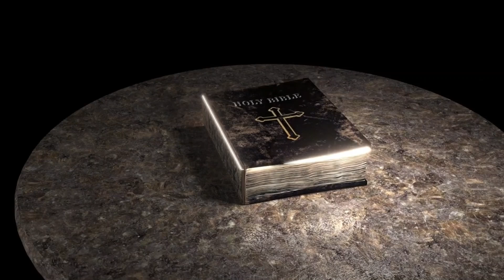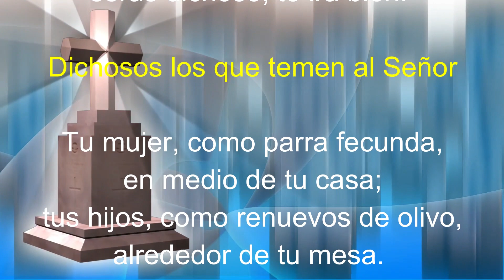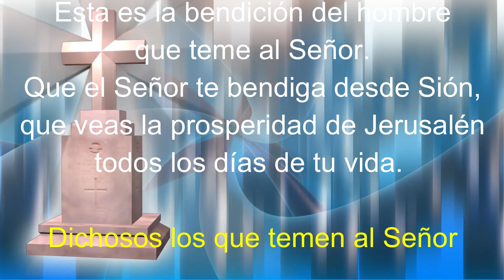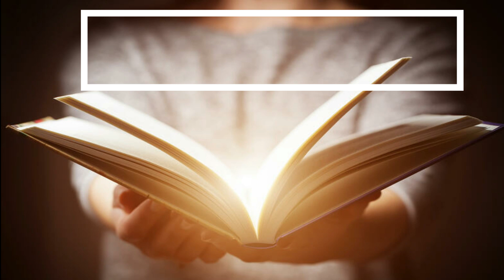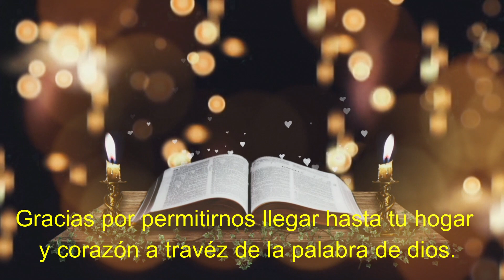Lectura del SANTO EVANGELIO DE HOY martes 25 de Octubre de 2022 (A que se parece el reino de Dios?)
Lectura del SANTO EVANGELIO DEL DIA DE HOY martes 25 de Octubre de 2022  (A que se parece el reino de Dios?)

Lectura y evangelio de hoy martes 25 de octubre

En aquel tiempo, Jesús dijo: “¿A qué se parece el Reino de Dios? ¿Con qué podré compararlo? Se parece a la semilla de mostaza que un hombre sembró en su huerta; creció y se convirtió en un arbusto grande y los pájaros anidaron en sus ramas”. Y dijo de nuevo: “¿Con qué podré comparar al Reino de Dios? Con la levadura que una mujer mezcla con tres medidas de harina y que hace fermentar toda la masa”.